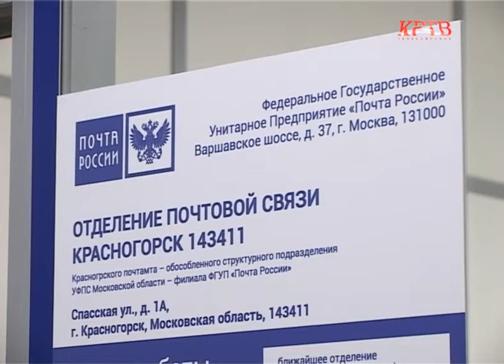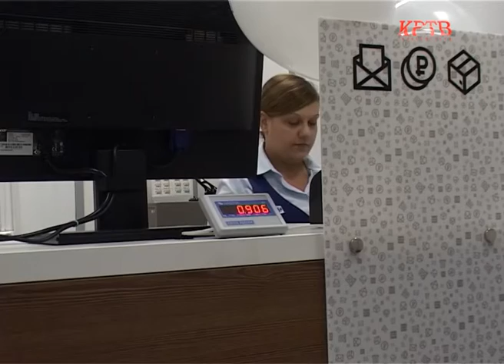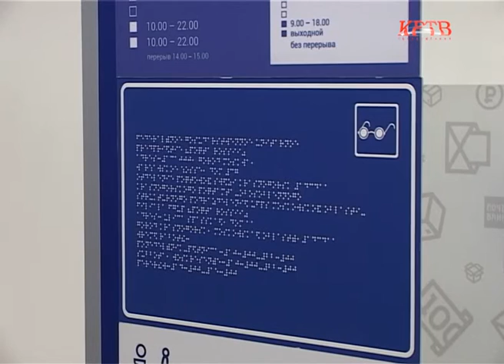КРТВ. В Павшинской пойме открылось отделение связи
По адресу улица Спасская дом 1а, на втором этаже торгового центра в микрорайоне Павшинская пойма открылось мини-отделение ФГУП «Почта России». Оно компактное по площади, всего с одним «окном», но предоставляет населению весь спектр услуг.